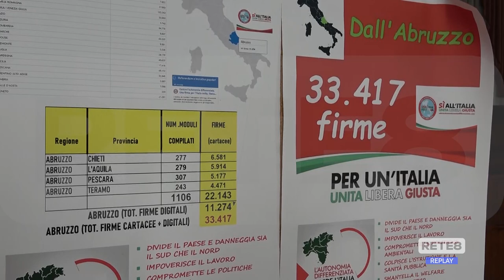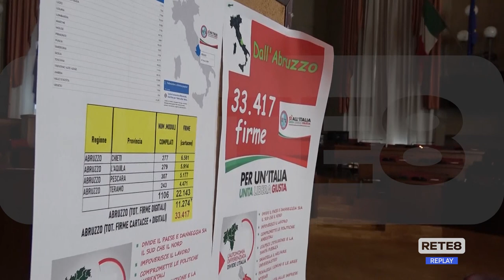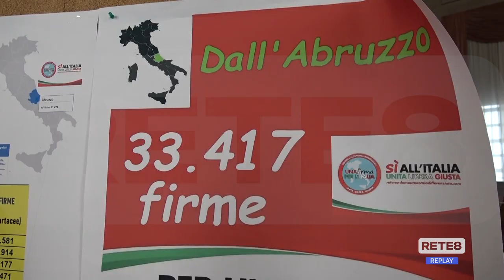No Autonomia Differenziata - In Abruzzo raccolte oltre 33mila firme